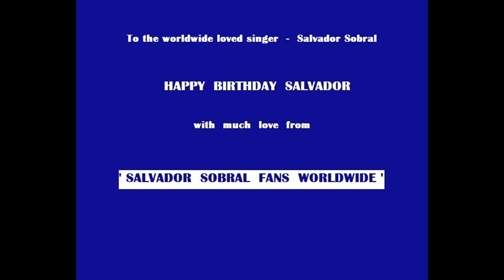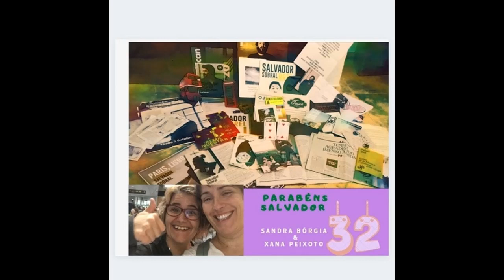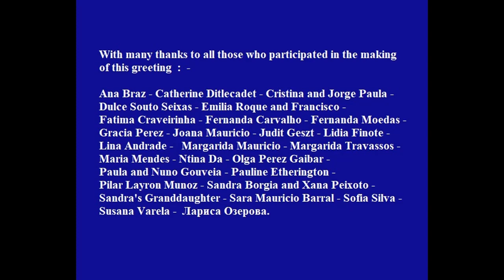Salvador Sobral - 32nd Birthday gift - From 'Salvador Sobral Fans Worldwide'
To the singer Salvador Sobral - 32nd Birthday gift - From 'Salvador Sobral Fans Worldwide' - Sent with much love - 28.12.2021

'Happy Birthday' - Stevie Wonder
and
 'All You Need Is Love'  - (Songwriters - Lennon & McCartney)
- Paul McCartney -  Rod Stewart -  Eric Clapton - Joe Cocker
at al.  at Buckingham Palace Garden - London - 3 June 2002

(With thanks to - Andranik Azizbekyan)